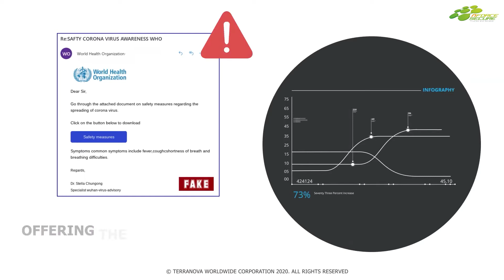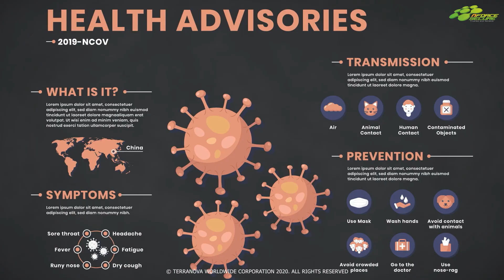Phishing ภัยคุกคามที่มาพร้อม COVID-19